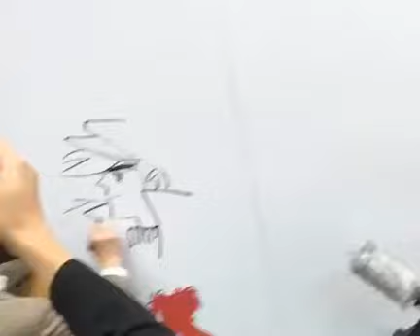千葉徹彌即席親筆畫技壓全場